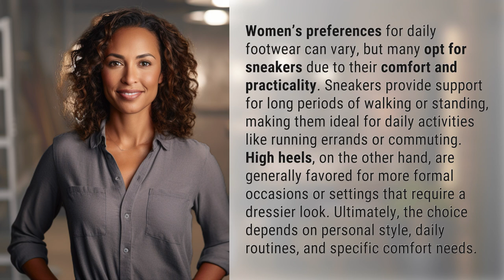Do women prefer wearing sneakers or high heels for daily activities?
Sneakers vs. High Heels: Women's Daily Footwear Preference 👉 Footwear Preference Debate 👉 Discover why women are choosing sneakers over high heels for daily activities. Find out which footwear provides comfort and practicality for everyday tasks.

Laura S. Harris (2024, May 21.) Do women prefer wearing sneakers or high heels for daily activities?
    🌐 AskAbout.video